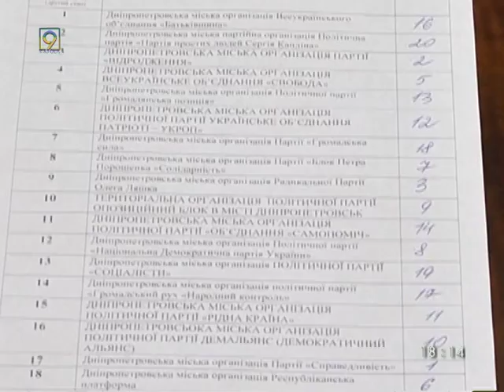Противостояние избиркома и Відродження в Дніпропетровске окончено победой партии